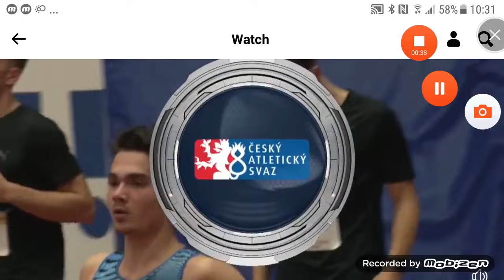Řehák 60 m 7,05 s 5 12 2019 Ostrava RF SAP